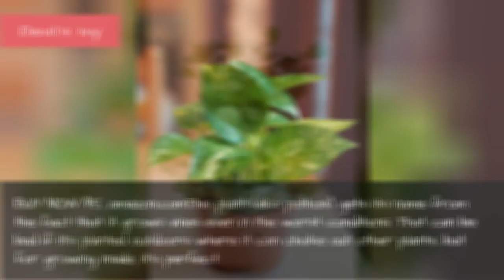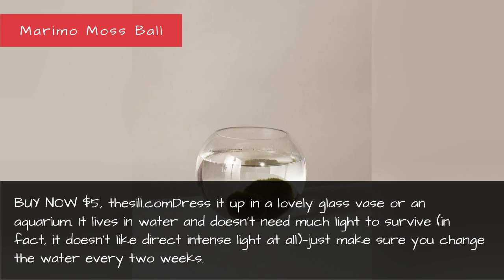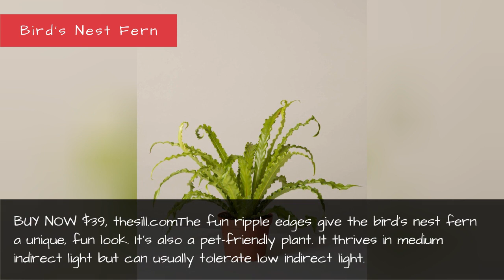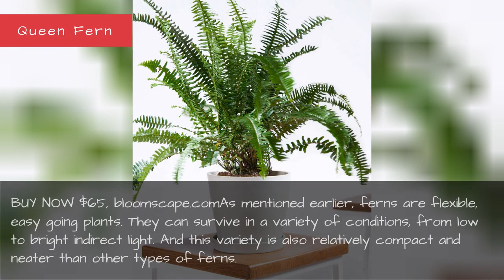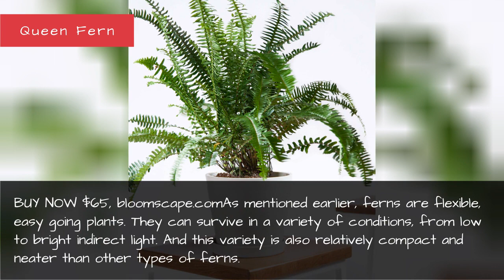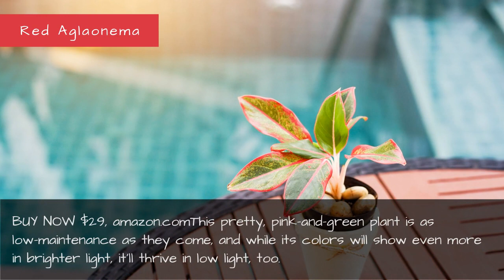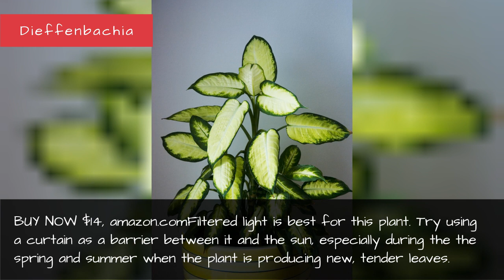30 Houseplants That Can Survive Low Light - Best Indoor Low Light Plants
30 Houseplants That Can Survive Low Light - Best Indoor Low Light Plants
You might be under the impression that you need a ton of sun and a green thumb to keep houseplants alive, but that's not necessarily the case. There are plenty of indoor plants out there that are easy to care for, forgiving, and low-light tolerant. Some even do better in shadier spaces, if you can believe it. If you're not a full-blown plant parent yet because you haven't found the right low-light, low-maintenance greenery, then you're in the right place. We've compiled a list of the best plant varieties that won't want anything to do with your already-crowded windowsill—or at the very least, houseplants that can handle being in a shady corner of your space even if they prefer a bit more brightness. And no, they're not all the same plants you've seen a thousand times. While some of these are popular, trusty staples (and for good reason!) there are tons of houseplants on this list that are unique and up-and-coming—some of which you may have never even seen before. From pothos to dragon plants and even a succulent or two, here are some of the coolest low-light plants you can grow.